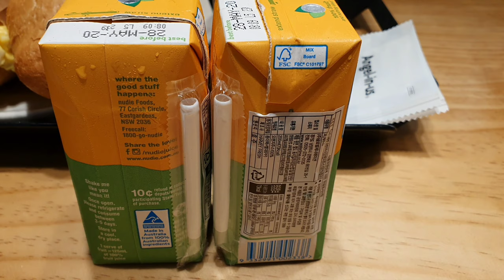【韓国旅行】韓国カフェおすすめブログ 대전 카페 브이로그 Korean cafe vlog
韓国の大田にあるカフェです。静かで本などを読んだり音楽を聴いたりするといいです。コーヒーも美味しかったです。

It's a Korean cafe in Daejeon, Korea, where you can enjoy delicious coffee and relax there as it is so calm and quiet.

Google map
Heunhannammae (흔한남매)